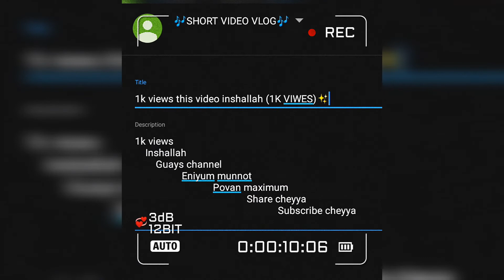It teerchayayum kanunnavar vayikanamtto